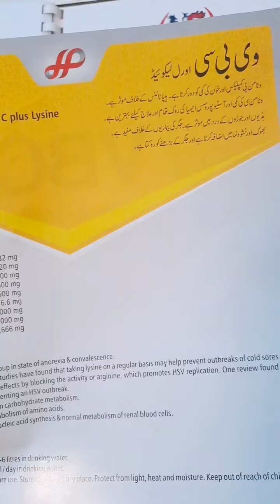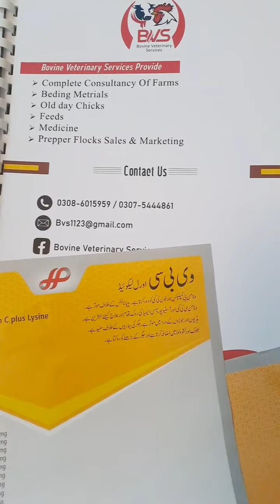December 5, 2023